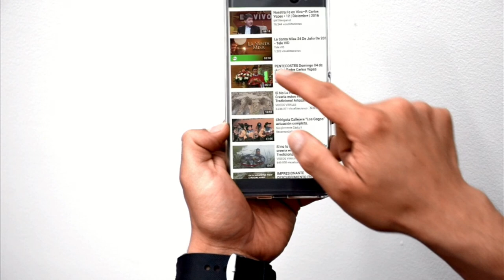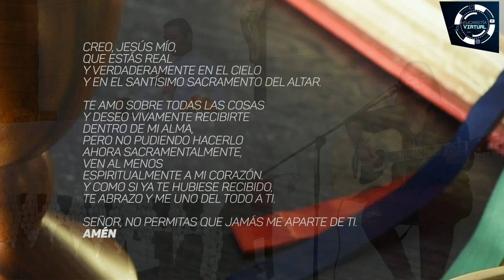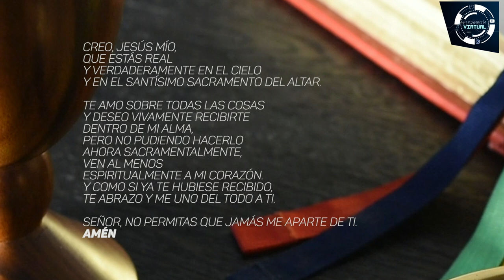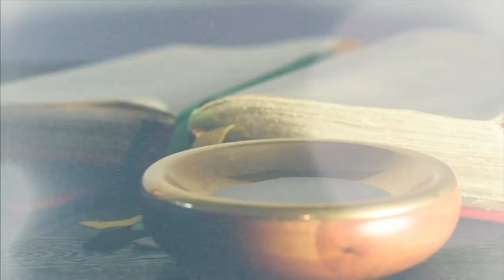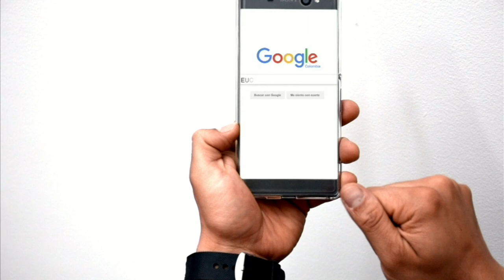EUCARISTÍA VIRTUAL SANTA MISA | Lunes 18 de Septiembre | Padre César Cano Ríos